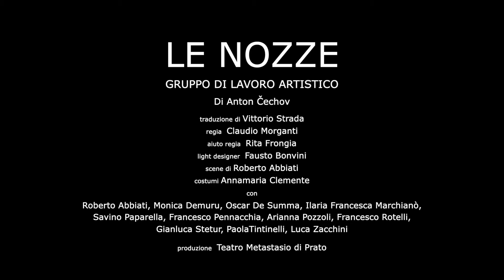Backstage-Le nozze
"𝑬̀' 𝒂𝒕𝒕𝒓𝒂𝒗𝒆𝒓𝒔𝒐 𝒍𝒂 𝒍𝒆𝒈𝒈𝒆𝒓𝒆𝒛𝒛𝒂 𝒄𝒉𝒆 𝒔𝒊 𝒑𝒖𝒐̀ 𝒇𝒂𝒓 𝒑𝒂𝒔𝒔𝒂𝒓𝒆 𝒒𝒖𝒆𝒔𝒕𝒊𝒐𝒏𝒊 𝒈𝒓𝒂𝒗𝒊 𝒆 𝒑𝒆𝒔𝒂𝒏𝒕𝒊" Claudio Morganti racconta il nuovo lavoro su "Le nozze" di Cechov con attori del Gruppo di Lavoro Artistico del Metastasio: Roberto Abbiati, Monica Demuru, Oscar De Summa, Ilaria Marchianò, Savino Paparella, Francesco Pennacchia, Arianna Pozzoli, Francesco Rotelli, Gianluca Stetur, Paola Tintinelli, Luca Zacchini.
In prima assoluta dall'11 maggio, fino a domenica 16, al Teatro Fabbricone di Prato.

Video a cura di Ivan D'Alì